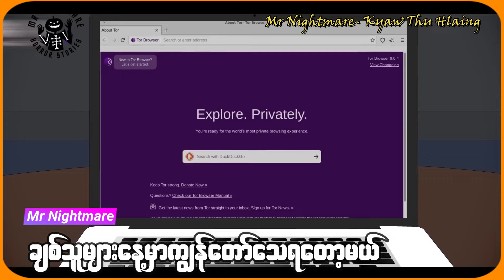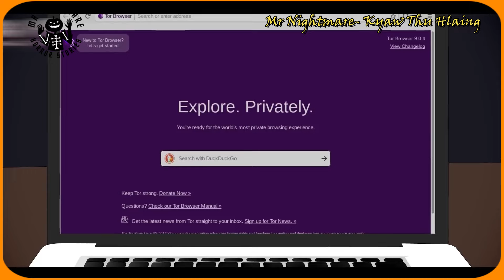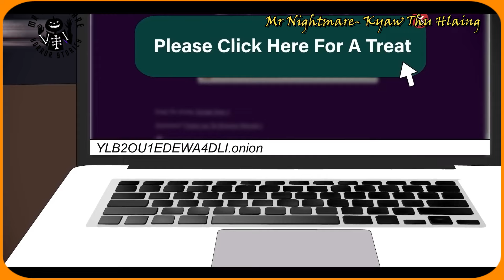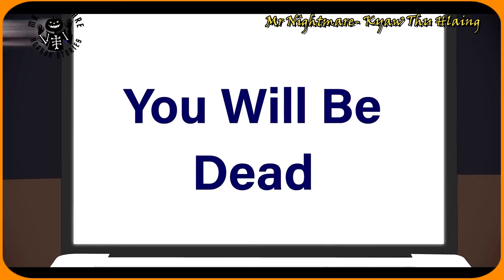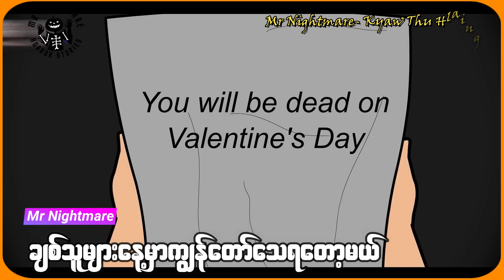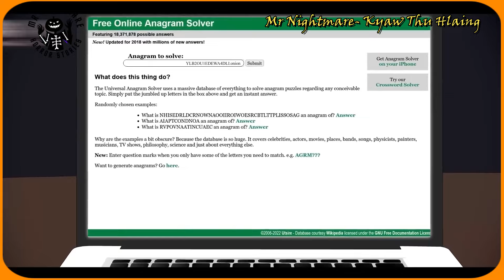ချစ်သူများနေ့မှာ မင်း tayကိုtayရမယ်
ယခုဗီဒီယိုပါအကြောင်းအရာများသည် အင်တာနက်မှကူးယူ၍ တစ်ဆင့်ပြန်လည်တင်ဆက်ပေးခြင်းသာဖြစ်ပါသည်။